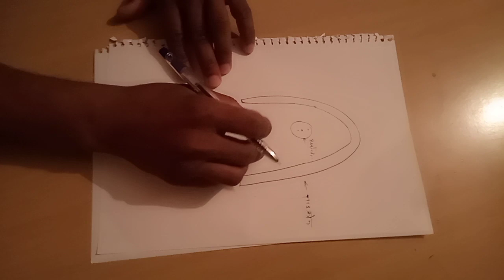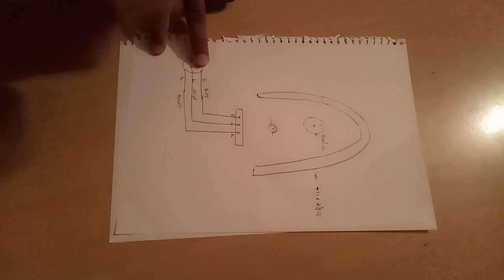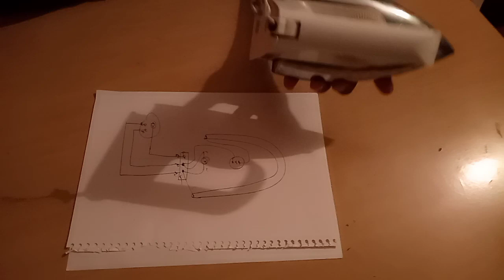विद्युत प्रेस ( Electric press) के कनैक्शन #01# पार्ट=1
विधुत प्रेस ( Electric press ) के कनैक्शन पार्ट - 2